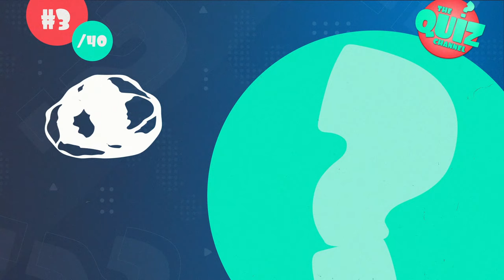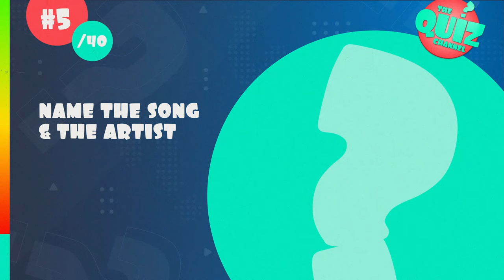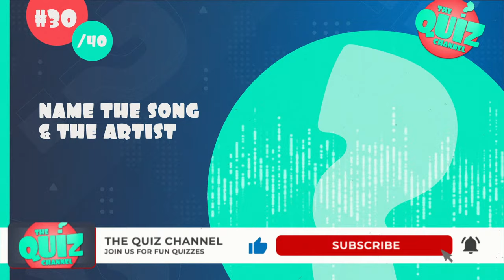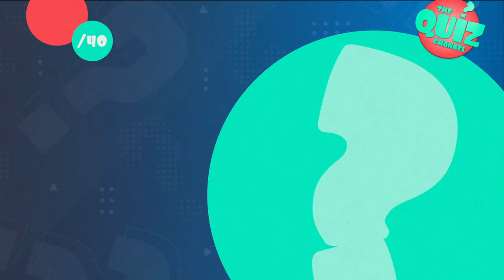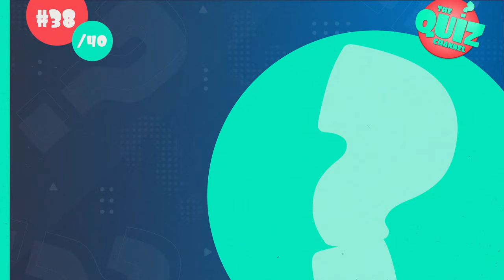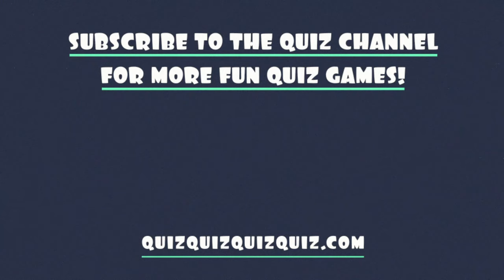Guess the Popular 70s Songs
It's the 70s music quiz! In this guess the 70s song music quiz, we have 40 of the most popular music hits from the 70s lined up and you have to name that tune and the performing artist. In this 70s quiz the soundbites are short as is the answer clock, so feel free to pause the video or replay the soundbite.